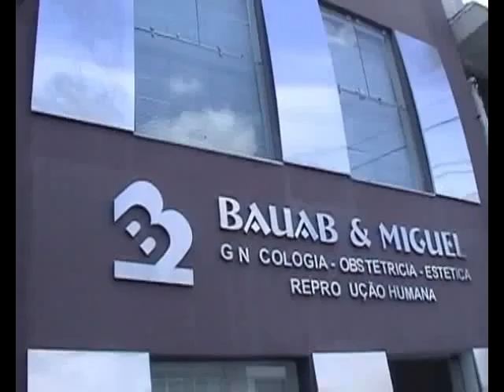8 Abertura Dr Alexsander new